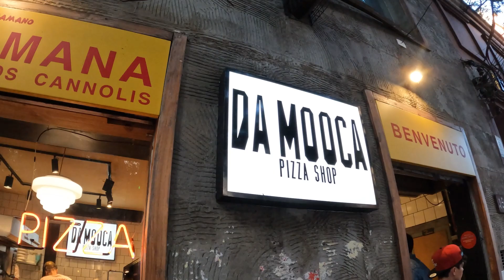GRINGO ITALIANO COME PIZZA EM SÃO PAULO BRASIL | SERÁ QUE É IGUAL A DA ITÁLIA? 🍕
Voltei para o Brasil. Ja depois de umas horas o Tio da Bianca, Valdir, e a Sandra lançaram a ideia de ir comer pizza em uma nova pizzaria em São Paulo. Descubri só depois do video que é uma das 100 melhores pizzarias fora da Itália (segundo os mestres napolitanos de famosas pizzarias de Napoli). Veja a reação minha, da Bianca que é brasileira e que ja comeu muita pizza na Itália, de Valdir e da Sandra (que agradeço pela participação especial) que são da Mooca, o bairro que ja foi italianissimo em São Paulo.

Pizzaria Da Mooca - R. Fradique Coutinho, 154 - Pinheiros, São Paulo